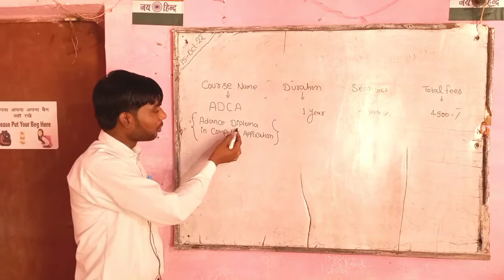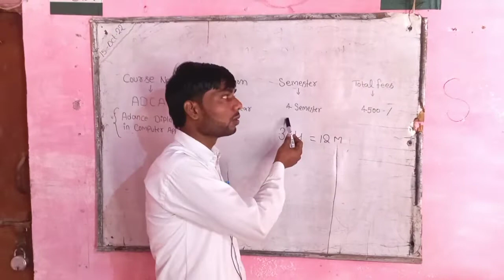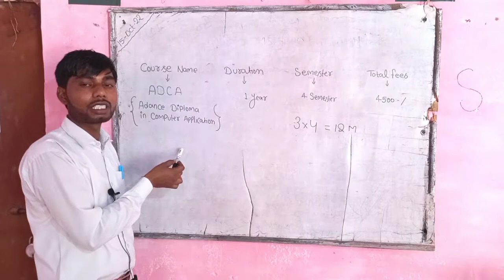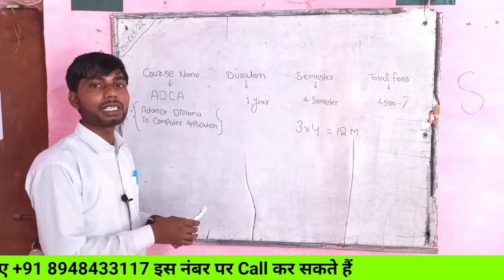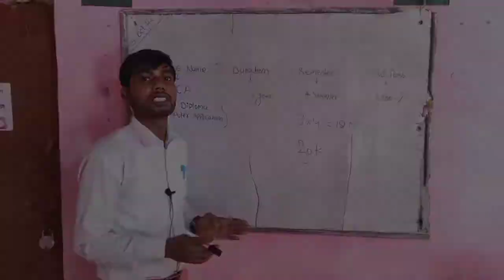ADCA कोर्स करो और महिने के 30 से 50 हजार रुपए कमाओ || जरूर देखें Video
Hi-Tech Computer Classes Is The Best Classes Of Kanpur Dehat. And Special Features For Computer Courses. BASIC COMPUTER,TALLY,PGDCA, 'O'LEVEL,MS office,Photoshop,B.C.A, TYPING ( Hindi & English), Hardware And Networking.